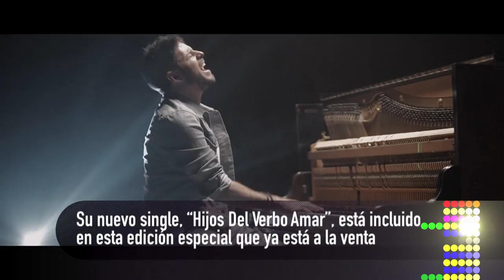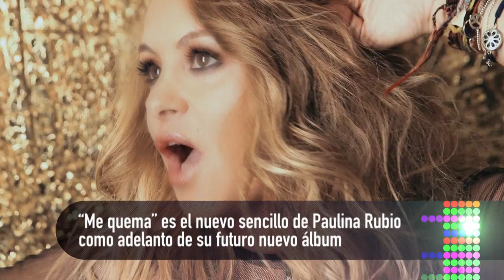ATM Internacional 13 - Carmen García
Bienvenido a una nueva entrega de Atresmúsica!

En este programa además de acompañarnos Carmen García a nuestra sección de entrevistas Off The Record también te traemos las últimas actualidades del panorama musical.

Hablaremos de el nuevo álbum de Isabel Pantoja "Hasta que se apague el sol", de la nueva edición de "El Mundo y los Amantes Inocentes" de Pablo López, de la gira internacional de Amaral del último single de Paulina Rubio "Me Quema" y muchas cosas más que no te puedes perder.

Para más contenido no te olvides de visitar nuestra página web de Antena 3 Internacional

Nos vemos!